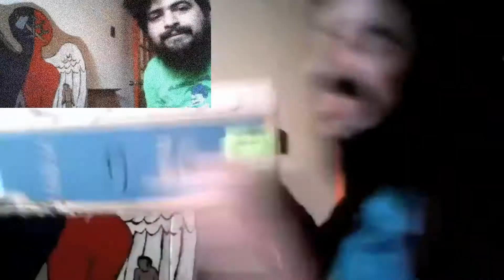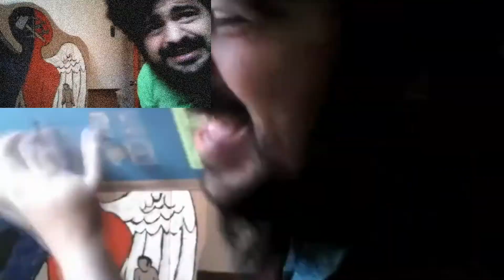oSo eL rOtO ¿" Trabajo " (Disco de improvisacion en vivo por feis )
Trabajo

00:44 Mojon con choclo
03:31 Banana
06:01 Onomastico
08:46 Anarcosindicalismo
13:14 Humita
16:13 Sugestion
19:06 Burdegano
20:56 Chucky

me olvide "Metastasis " y la connexion se corto y no pude tocar " Palindromo" .disculpe

grabado en directo
amigos comentaron los titulos de canciones
las canciones fueron improvisado en vivo el 29 de agosto 2017
los overdubs fueron improvisado en vivo el 30 de agosto 2017